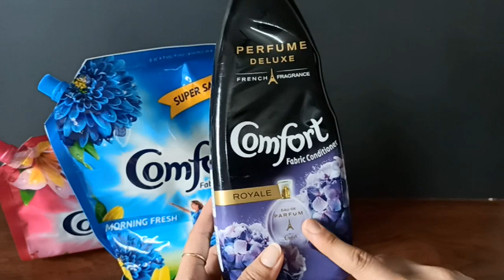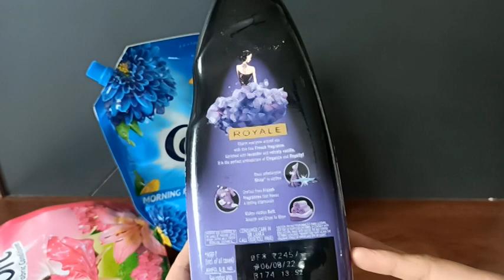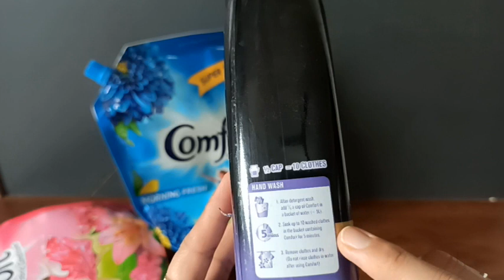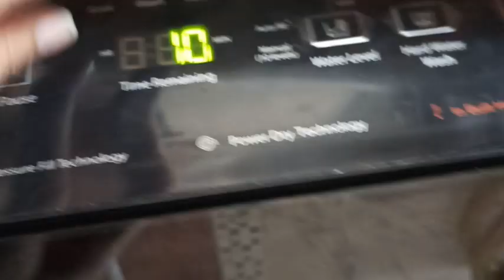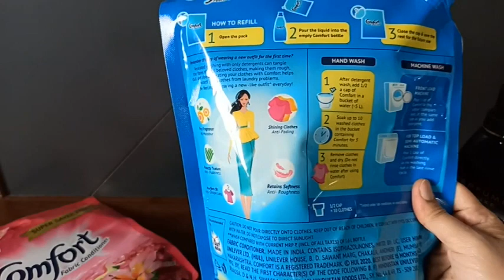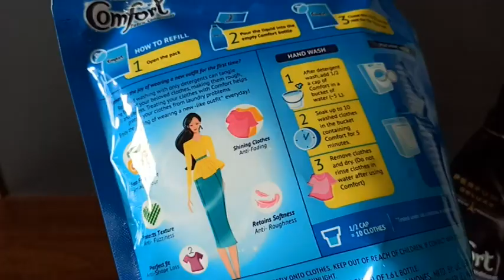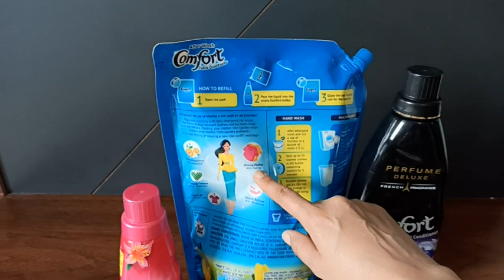Comfort Fabric Conditioner(@kavyahindichannel3644 )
Comfort Fabric Conditioner/After Wash Conditioner(@kavyahindichannel3644 )
Conditioner for Top load/Fornt load/Semi Automatic washing machine.